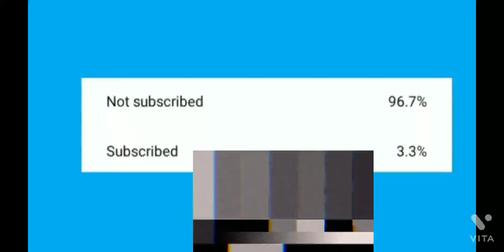BGMI New Player Gameplay || God Or What 😅 Battleground Mobile India ✓ IamSteyn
pubg 20783961+
gamer 49265076+
gaming 54130520+
game 45106712+
pubgmobile 13357320+
mobilegaming 866314+
games 32169373+
pubgm 3303507+
gamingpc 926960+
pcgamer 2177480+
custompc 270409+
fortnite 50162345+
battlestation 368385+
minecraft 20440598+
youtuber 29960514+
dank 44370586+
sarcasm 4081135+
Hello Dear Subscriber Walcome To My Channel “ IamSteyn (PUBG Mobile India)”. This Channel Is made for Entertainment. I Make PUBG BGMI shorts Videos.
BGMI Lite
PUBGMobile Gameplay
BGMI Funny Gameplay
Noob Troling BGMI
PUBG Montage
PUBG 1v1 TDM
BGMI 1v4 Gameplay
Inspired by Star Captain
XXXTENTACION- Sad
Op